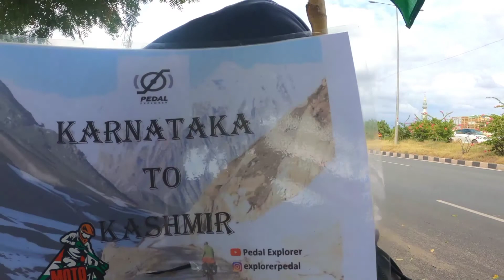വലിയ യാത്രാ പ്രാന്തൻമാരുടെ മുൻപിൽ പെട്ടപ്പോൾ || epi-3